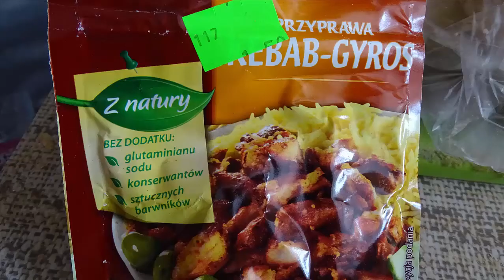Jak zrobić domową Tortillę? Kaliber Smaku.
Jak zrobić Tortillę w domu? To bardzo proste, oczywiście nie jest to typowa tortilla, jest ona uproszczona ale syta i dobra.
Sos czosnkowy:
Majonez,jogurt naturalny lub śmietanka słodka lub mleko.
Dodajemy majonezu do naczynia i dodajemy śmietanką, jogurt lub mleko i mieszamy na jednolitą masę, masa musi być lekko lejąca. Do tego dodajemy zmiażdżony czosnek i mieszamy, sosik gotowy :)